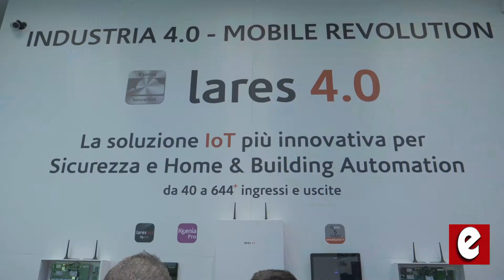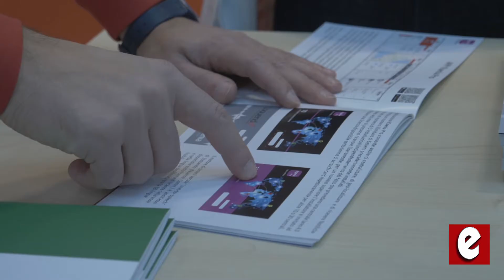Flavio Zarlenga - KSENIA Security